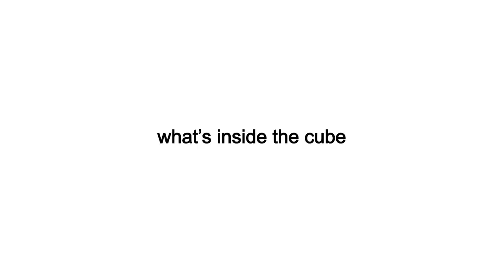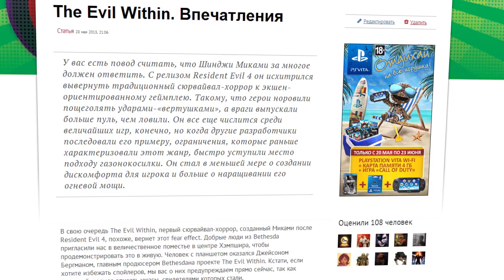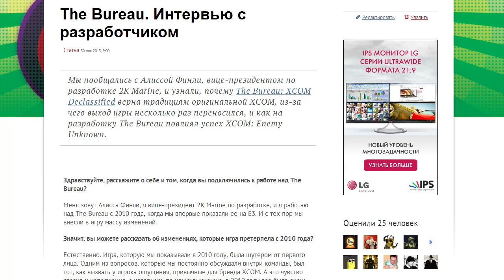Канобувости. Call of Juarez, Одни из нас (149-й выпуск)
«Канобувости» - еженедельная передача о важных событиях в игровой индустрии.
Ведущая: Женя Айвазовская (@Jenya_Aiwa)
Смотрите в этом выпуске:
- Амбициозная MMO от Blizzard задерживается
- Эксперимент Питера Мулинье закончился. Что получил победитель?
- Когда все-таки выйдет Rayman Legends?
- Новые подробности и российская премьера "Одни из нас"
- Стоит ли играть в новый Call of Juarez?